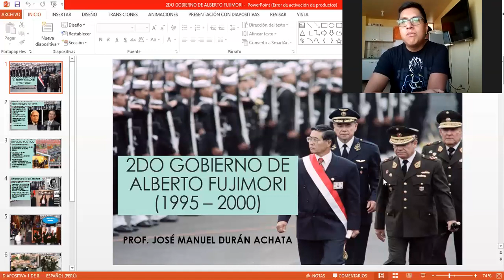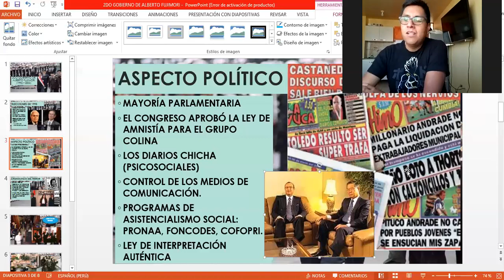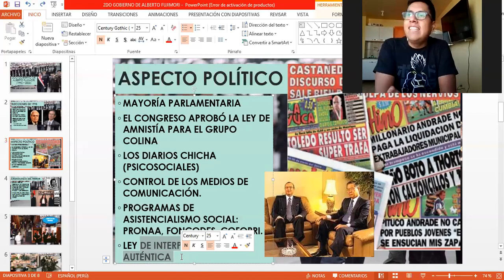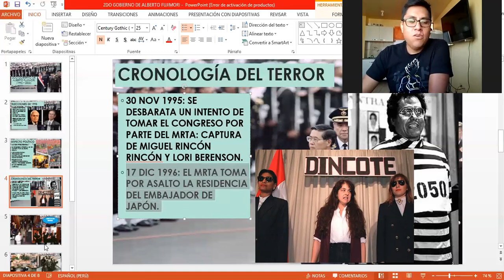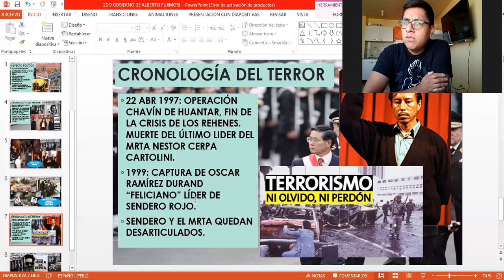4TO DE SEC - HIST. DEL PERÚ - 2DO GOBIERNO DE ALBERTO FUJIMORI